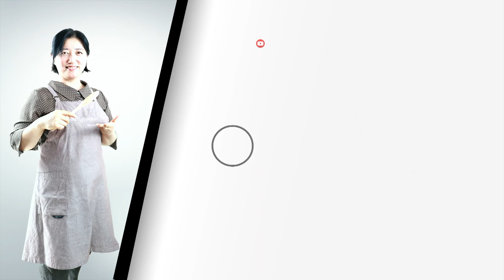단짠한맛 수입쇠고기바싹불고기 만들기 [상어이모 .SANGEOIMO]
주말이네요?  주말이면 고기요리 필요하시죠?
아이들이 좋아할만한 바싹불고기입니다 ^^
저는 수입쇠고기입니다

쇠고기(불고기용)300g/후추가루약간/맛술1스푼/진간장3스푼/설탕3스푼/액젓1스푼/참기름약간